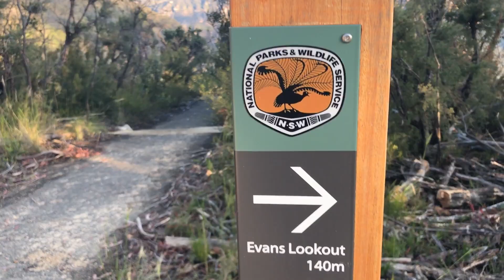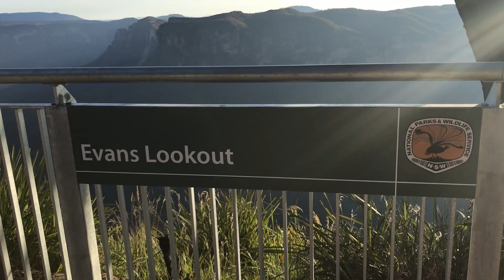Evans Lookout Blackheath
In this video we take a walk around the newly refurbished Evans Lookout in Blackheath in the Blue Mountains on a very windy but beautiful early summer day.

If you enjoyed this tour and would like to support my channel so I can bring you more amazing content from Sydney and beyond, please like this video and subscribe to this channel. Other places you can find me online are